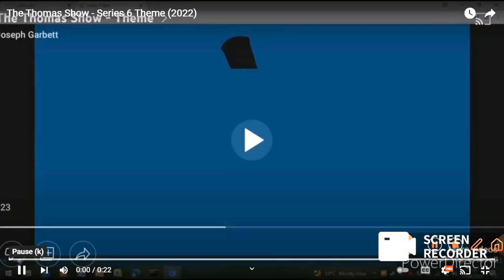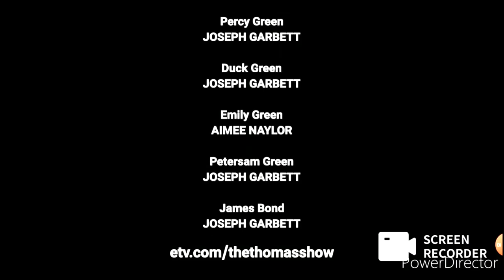The Thomas Show - S5E1: Timothy's Easter Eggs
This is the first episode of series 5. This is also the very first episode with the animation era used with Wrapper Offline AKA Goanimate. Since it's complicated to film my thomas trains, I decided to do the show in animation mode instead since it's easier.

First Aired on 16th April 2022 on ETV1 at 7pm.